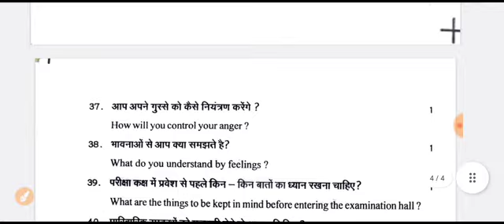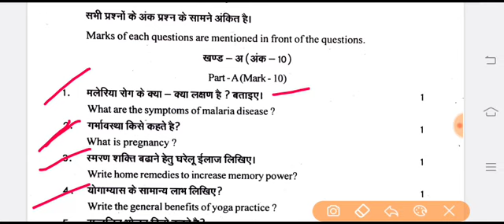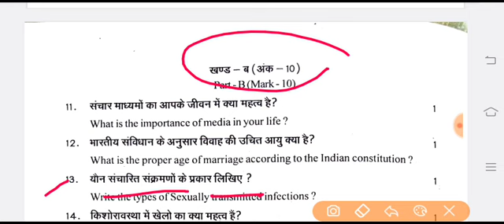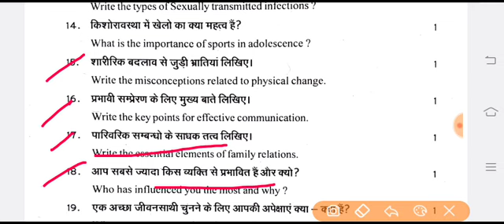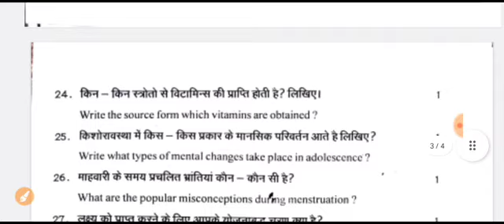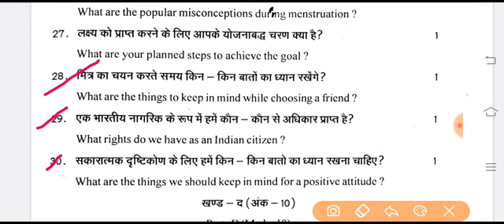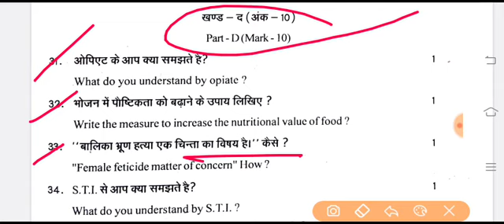Class 11 Jivan Kaushal Paper Annual Exam 2023 | कक्षा 11 जीवन कौशल प्रश्नपत्र वार्षिक परीक्षा 2023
कक्षा 11 जीवन कौशल  प्रश्नपत्र वार्षिक परीक्षा 2023 || Class 11 Jivan Kaushal paper Annual Exam 2023 || Rbse Class 11 Jivan Kaushal  Paper Varshik Pariksha 2023

◼️ यह जीवन कौशल का प्रश्न पत्र है
◼️ यह वार्षिक परीक्षा 2023 का ओरिजिनल पेपर है

🔷 English Grammar
🔷 Hindi Translation
🔷 Spoken English

🙏🌷🙏🌷🙏🌷 सधन्यवाद 🌷🙏🌷🙏🌷🙏